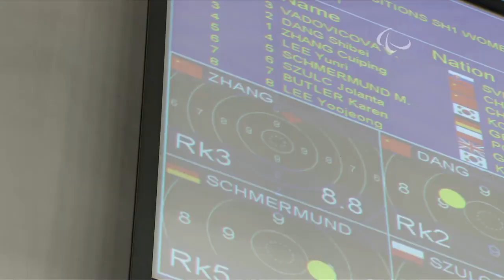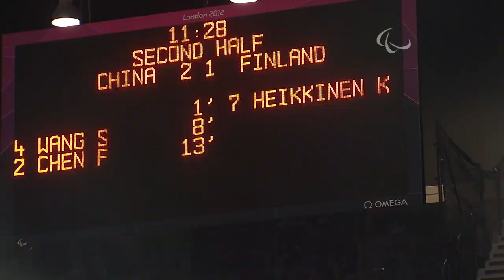Best of London 2012 Day8 Evening Highlight - London 2012 Paralympic Games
Football 5-a-side
Shooting
Boccia
Sailing
Goalball
Wheelchair Fencing
Wheelchair Rugby
Wheelchair Tennis
Wheelchair Basketball
Sitting Volleyball
Athletics
Table Tennis
Swimming
Cycling Road